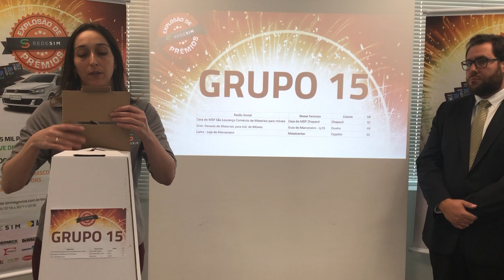Campanha Explosão de Prêmios - Sorteio Grupo 15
Campanha Explosão de Prêmios da Rede SIM. Sorteio do Grupo 15 - Cliente Ganhador: Robson - Loja Guia do Marceneiro (Guaíra, PR)